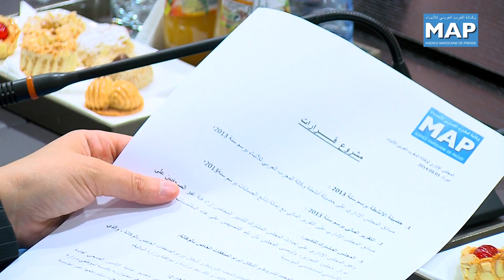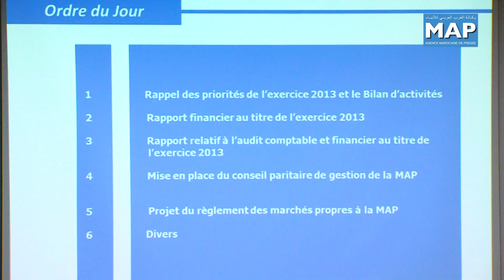الخلفي وتطور اداء وكالة المغرب العربي للانباء